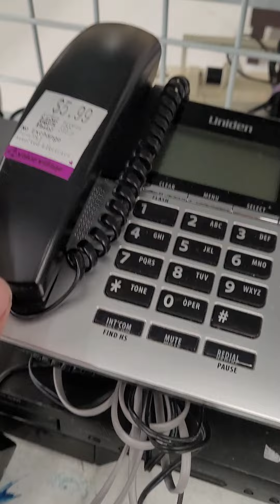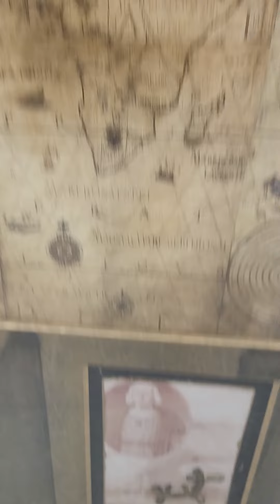TALKING TO SPIRITS ON THESE PHONES AND I FOUND A TREASURE MAP AT VALUE VILLAGE 2022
could this be a real treasure map I found guys wonder where it leads to hmm